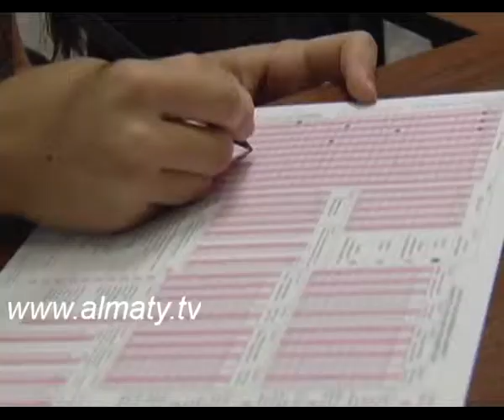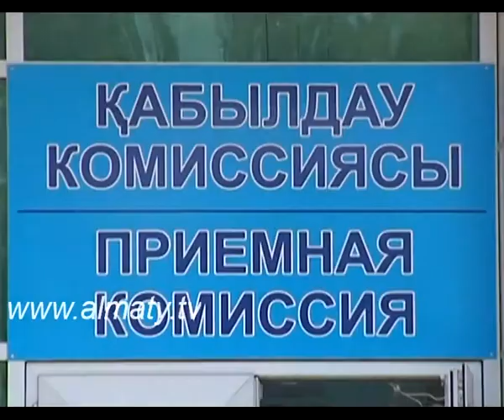Биыл талапкерлерге бөлінген гранттар саны тағы көбейтілді